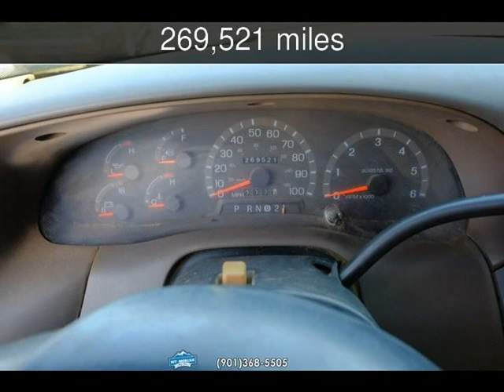1997 Ford F-150 XLT Used Cars - Memphis,Tennessee - 2019-09-28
See more details about this used car This 1997 Ford F-150 XLT with 269,521 miles is for sale at Mt Moriah Auto Sales.